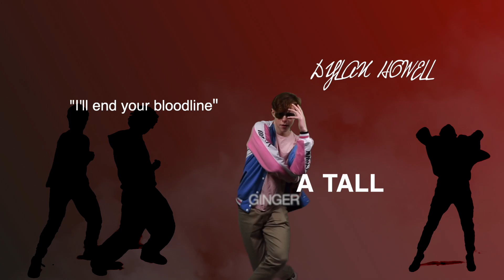Night of The Living Boyscout- 48 hour film challenge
This short film was made in only 48 hours
A team of 4 high school students collaborated to produce this splatterfest of a film.

The film flips the slasher genre on it's head by swapping the roles of the victims and killers.

For our group youtube channel check out ForeGuysGagn on youtube, where we post equally funny and stupid stuff there :)